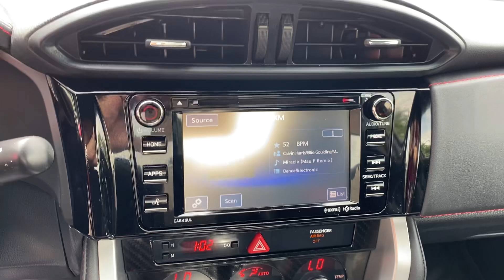2017 Subaru BRZ Limited For Sale